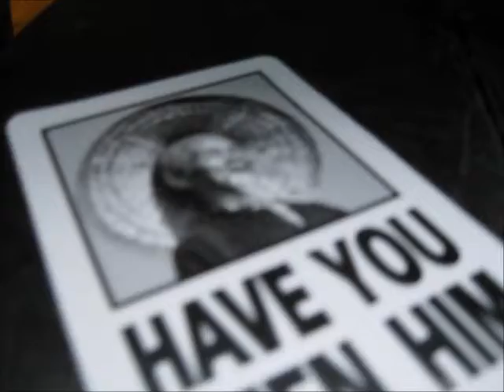No current departures bus stop session